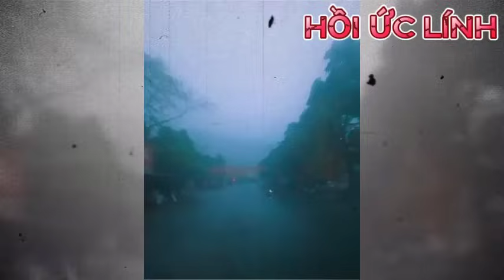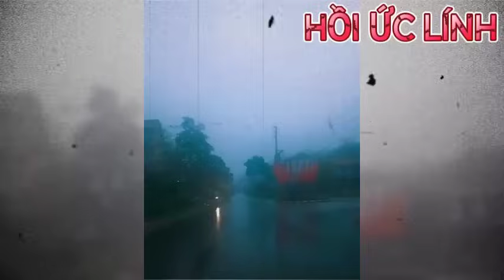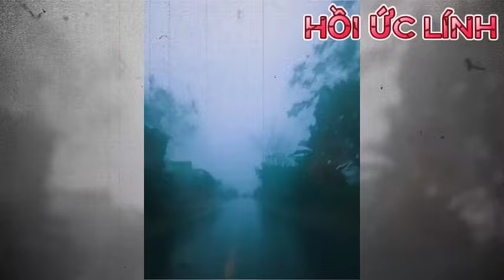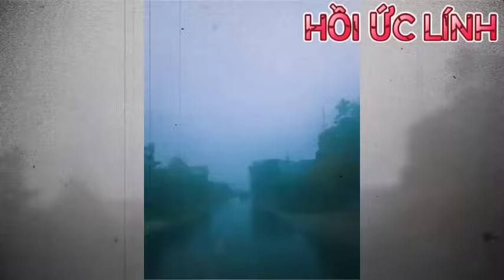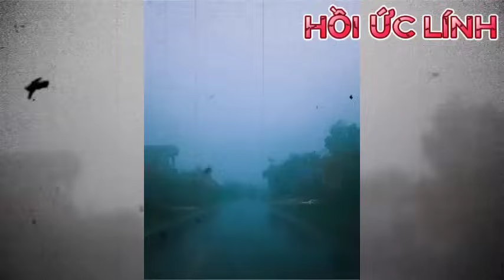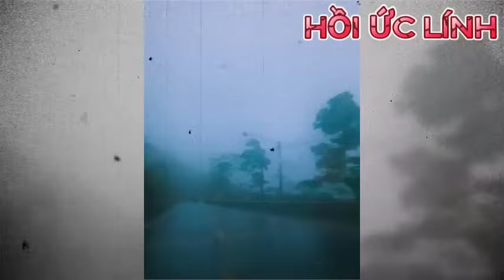Chiến trường K "NHỮNG MÓN ĂN KINH KHỦNG"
XEM NHIỀU HƠN TẠI ĐÂY
4.Hồi ký ĐỜI QUÂN NGŨ – tác giả Đức Cường
6.Hồi ký lính trinh sát sư 307 - Võ Văn Hà
7. HỒI ỨC CHIẾN TRƯỜNG K: LÍNH TRINH SÁT PHÁO BINH
8. CÁC TRẬN ĐÁNH TẠI CHIẾN TRƯỜNG K
9. HỒI KÝ CHIẾN TRƯỜNG K "CHUYỆN Ở RỪNG" - CCB ĐỨC THẢO
10. HỒI KÝ CHIẾN TRƯỜNG K - CCB HAI RUỘNG
11. HỒI KÝ CHIẾN TRƯỜNG K "CHUYỆN Ở RỪNG" - CCB ĐỨC THẢO
12. HỒI ỨC ĐÁNH MỸ - CHIẾN TRƯỜNG MỚI I NGUYỄN HỮU AN